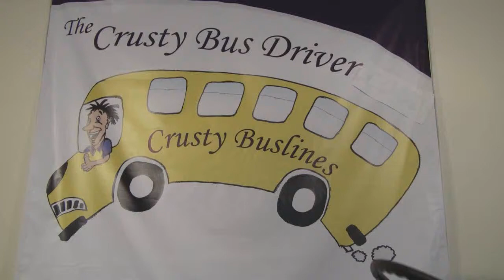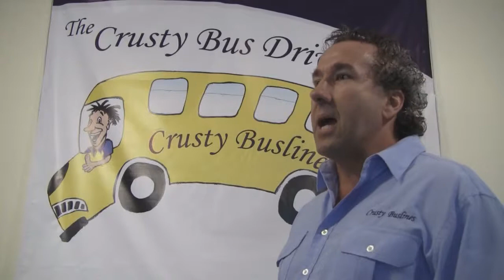BRUCE SHOT A KIWI WITH CHARLIES GUN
HOW FUCKED IS THE WORD FUCK